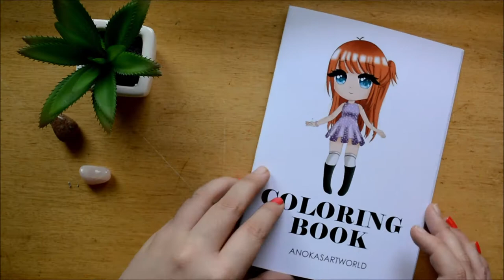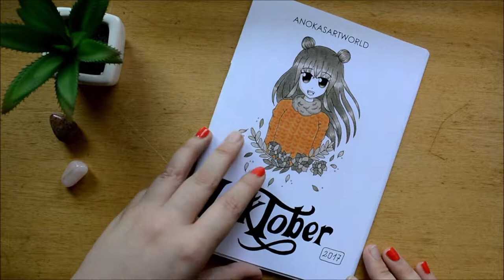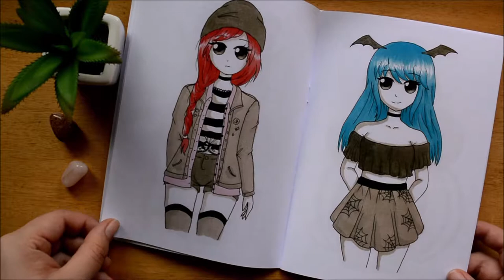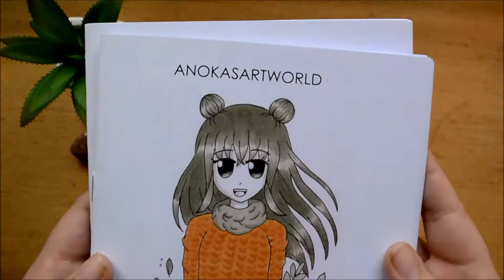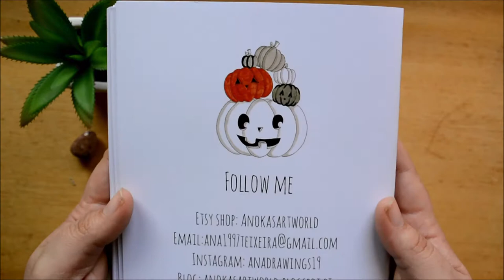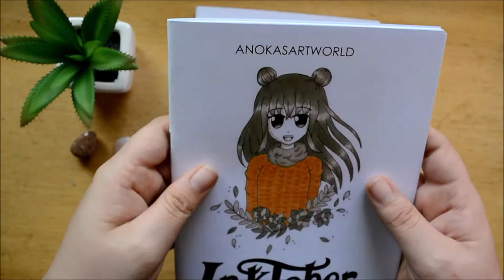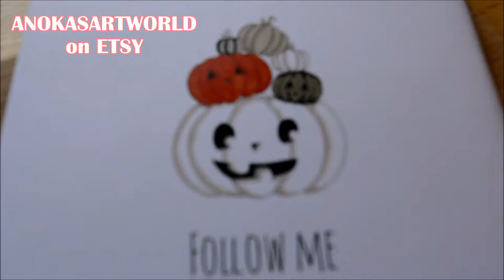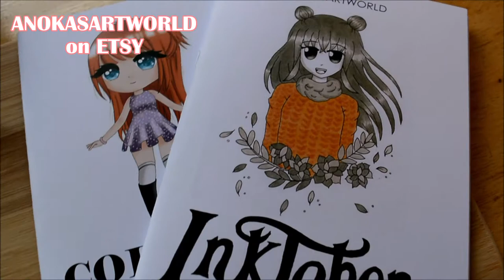Zines and Inktober 2017 Tour | Ana Teixeira